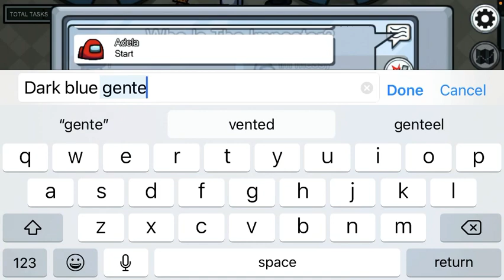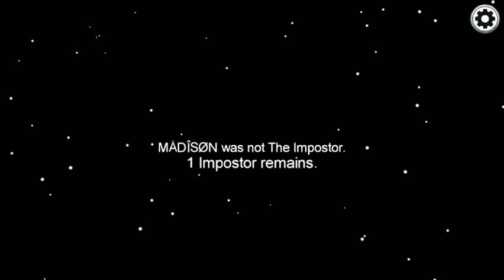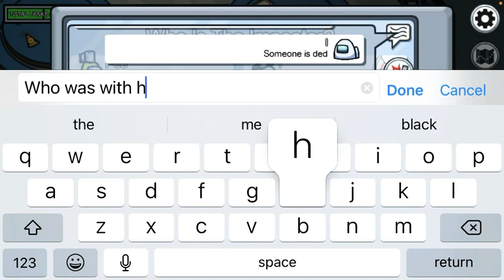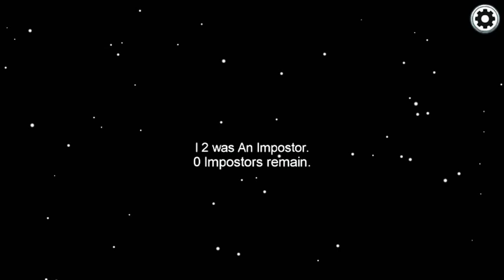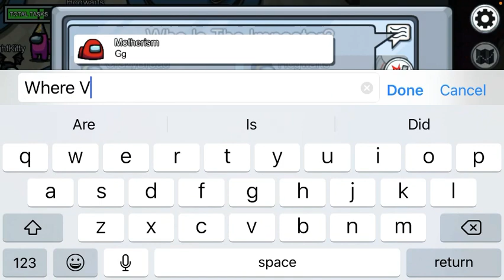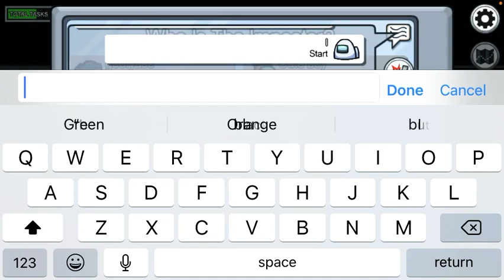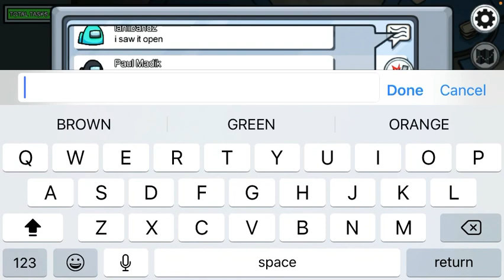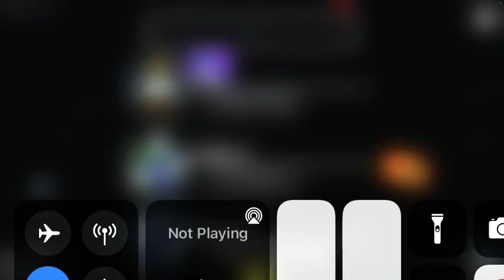Just normal among us